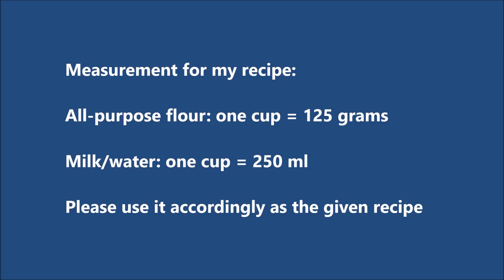PIZZA STICKS Delicious! | Ninik Becker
Pizza Sticks are easy and delicious!

Pizza Sticks Delicious!
7g (2-1/4 tsp) active dry yeast
1 tsp sugar
250ml (1 cup) warm water
375g all-purpose flour
1 tsp salt
3 tbsp melted butter or olive oil
Marinara sauce or pizza sauce, as needed + to apply on top.
250g (2 balls) fresh mozzarella cheese + salt + pepper + parsley.

Indonesian
Stik Pizza Lezat!
7g (2-1 / 4 sdt) ragi kering aktif
1 sdt gula pasir
250ml (1 cangkir) air hangat
375g tepung serbaguna
1 sdt garam
3 sdm mentega cair atau minyak zaitun
Saus marinara atau saus pizza, sesuai kebutuhan + untuk dioleskan di atas.
250g (2 bola) keju mozzarella segar + garam + merica + peterseli.

German
Pizza Sticks Lecker!
7 g (2-1 / 4 TL) aktive Trockenhefe
1 TL Zucker
250 ml (1 Tasse) warmes Wasser
375 g Weizenmehl
1 TL Salz
3 EL geschmolzene Butter oder Olivenöl
Marinara-Sauce oder Pizzasauce nach Bedarf + auftragen.
250 g (2 Kugeln) frischer Mozzarella + Salz + Pfeffer + Petersilie.

Greek
Πίτσα Sticks Delicious!
7g (2-1 / 4 κουταλάκι του γλυκού) ενεργή ξηρή μαγιά
1 κουταλάκι του γλυκού ζάχαρη
250 ml (1 φλιτζάνι) ζεστό νερό
375g αλεύρι για όλες τις χρήσεις
1 κουταλάκι του γλυκού αλάτι
3 κουταλιές της σούπας λιωμένο βούτυρο ή ελαιόλαδο
Σάλτσα μαρινάρα ή σάλτσα πίτσας, όπως απαιτείται + για εφαρμογή στην κορυφή.
250g (2 μπάλες) φρέσκο τυρί μοτσαρέλα + αλάτι + πιπέρι + μαϊντανό.

Arabic
أصابع بيتزا لذيذة!
7 جم (2-1 / 4 ملعقة صغيرة) خميرة جافة نشطة
1 ملعقة صغيرة سكر
250 مل (1 كوب) ماء دافئ
375 جرام طحين لجميع الأغراض
1 ملعقة صغيرة ملح
3 ملاعق كبيرة زبدة ذائبة أو زيت زيتون
صلصة مارينارا أو صلصة بيتزا حسب الحاجة + توضع فوقها.
250 جم (2 كرات) جبنة موزاريلا طازجة + ملح + فلفل + بقدونس.

Spanish
Palitos de pizza deliciosos!
7 g (2-1 / 4 cucharaditas) de levadura seca activa
1 cucharadita de azúcar
250 ml (1 taza) de agua tibia
375 g de harina para todo uso
1 cucharadita de sal
3 cucharadas de mantequilla derretida o aceite de oliva
Salsa marinara o salsa para pizza, según sea necesario + para aplicar encima.
250g (2 bolas) de queso mozzarella fresco + sal + pimienta + perejil.

Portuguese
Pizza Sticks Delicious!
7g (2-1 / 4 colher de chá) de fermento seco ativo
1 colher de chá de açúcar
250ml (1 xícara) de água morna
375g de farinha multiuso
1 colher de chá de sal
3 colheres de sopa de manteiga derretida ou azeite
Molho Marinara ou Molho para Pizza, conforme a necessidade + para aplicar por cima.
250g (2 bolinhas) de queijo mozzarella fresco + sal + pimenta + salsa.

Italian
Pizza Sticks Delicious!
7 g (2-1 / 4 cucchiaini) di lievito secco attivo
1 cucchiaino di zucchero
250 ml (1 tazza) di acqua calda
375 g di farina 00
1 cucchiaino di sale
3 cucchiai di burro fuso o olio d'oliva
Salsa marinara o salsa per pizza, se necessario + da applicare sopra.
250g (2 palline) mozzarella fresca + sale + pepe + prezzemolo.

French
Pizza Sticks Délicieux!
7g (2-1 / 4 c. À thé) de levure sèche active
1 cuillère à café de sucre
250 ml (1 tasse) d'eau tiède
375 g de farine tout usage
1 cuillère à café de sel
3 cuillères à soupe de beurre fondu ou d'huile d'olive
Sauce marinara ou sauce à pizza, au besoin + à appliquer sur le dessus.
250g (2 boules) de fromage mozzarella frais + sel + poivre + persil.

Russian
Вкусные палочки для пиццы!
7 г (2-1 / 4 ч. Л.) Активных сухих дрожжей
1 чайная ложка сахара
250 мл (1 стакан) теплой воды
375 г универсальной муки
1 чайная ложка соли
3 столовые ложки топленого или оливкового масла
Соус маринара или соус для пиццы по необходимости + нанести сверху.
250 г (2 шарика) свежего сыра моцарелла + соль + перец + петрушка.

Turkish
Pizza Sticks Lezzetli!
7g (2-1 / 4 çay kaşığı) aktif kuru maya
1 çay kaşığı şeker
250ml (1 bardak) ılık su
375 gr çok amaçlı un
1 çay kaşığı tuz
3 yemek kaşığı eritilmiş tereyağı veya zeytinyağı
Marinara sosu veya pizza sosu gerektiği gibi + üstüne uygulayın.
250 gr (2 top) taze mozzarella peyniri + tuz + biber + maydanoz.

Thai
พิซซ่าแท่งอร่อย!
ยีสต์แห้ง 7g (2-1 / 4 ช้อนชา)
น้ำอุ่น 250 มล. (1 ถ้วย)
แป้งอเนกประสงค์ 375g
เนยละลายหรือน้ำมันมะกอก 3 ช้อนโต๊ะ
ซอสมารินาร่าหรือซอสพิซซ่าตามต้องการ + ทาด้านบน
มอสซาเรลล่าชีสสด 250 กรัม (2 ลูก) + เกลือ + พริกไทย + พาร์สลีย์

Bengali
পিজা স্টিকস সুস্বাদু!
7 জি (2-1 / 4 tsp) সক্রিয় শুকনো খামির
1 চামচ চিনি
250 মিলি (1 কাপ) গরম জল
375g সর্ব-উদ্দেশ্যযুক্ত ময়দা
১ চা চামচ লবণ
3 চামচ গলিত মাখন বা জলপাই তেল
উপরে প্রয়োগ করতে মারিনারা সস বা পিৎজা সস, প্রয়োজন অনুসারে।
250 গ্রাম (2 বল) তাজা মোজারেলা পনির + লবণ + মরিচ + পার্সলে।